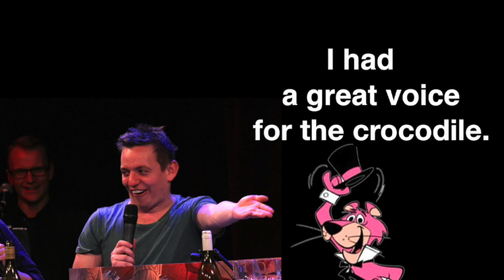DND: Ben's many voices Dragon Friends 1-3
Ben Jenkins doing his level best voicing NPC's on the Dragon Friends

Also 3 pictures are awesome fan art draw during a show. They are yours let me know and I can credit you or remove it. Just let me know.
Listen to Dragon Friends on iTunes, Spotify and other Podcast apps.

The Cast
Dungeon Master: Dave Harmon
NPC Voices: Ben Jenkins
Bard: Benny Davis
Filge: Alex Lee
Freezo: Michael Hing
Bobby Pancakes: Simon Greiner
Baston: Edan Lacey
For info about the other voices see The Dragon Friends website.

Thanks to all the Dragon Friends for letting me play around with their hard work!